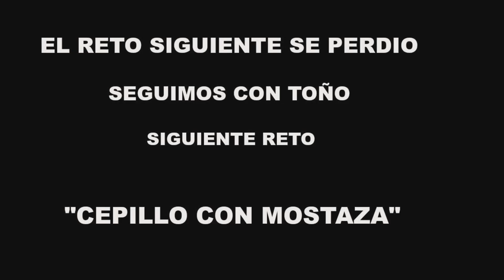The Mexican Crazy -MI PRIMERA VEZ-RETOS